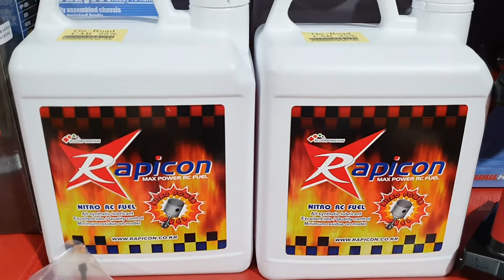2020-8월19일((☆8교시+교쇼FW06+일발시동완료+풀셋출고!!☆))알씨라이프폰:010-5303-1297번♡